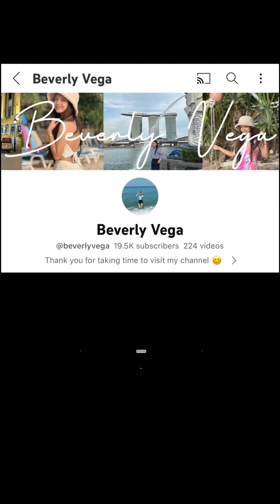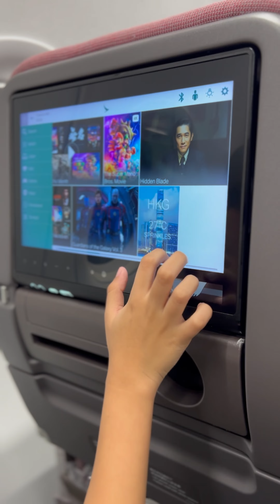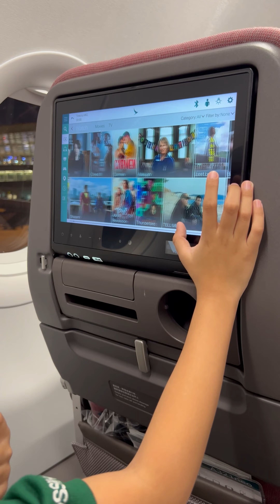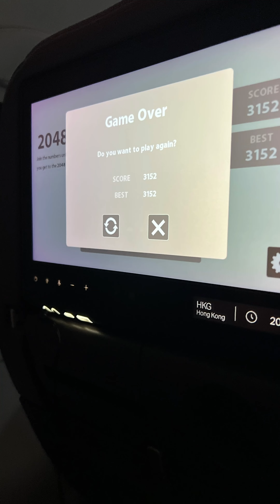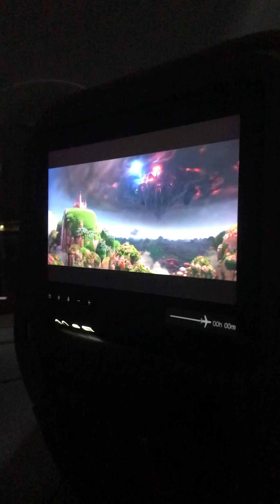BRAND NEW AIRPLANE EXPERIENCE!